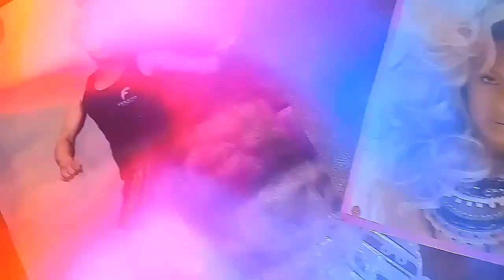Caderninho - Vitão (cover)(Antologia Session #2)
Siga no Instagram: @kelpyreal/@kacemask/@kellsquad

lembre se do GOSTEI e INSCREVER-SE